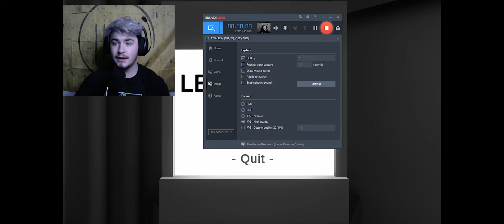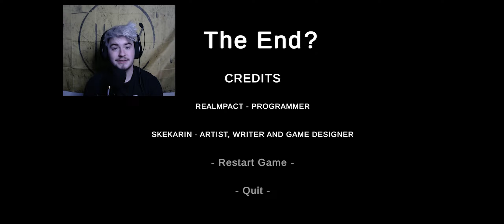EATING MY DAD CAUSE HE LEFT ME 19 YEARS AGO?!? NOT CLICKBAIT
i ate my dad (not really its a joke)